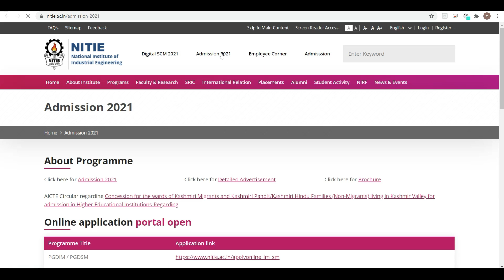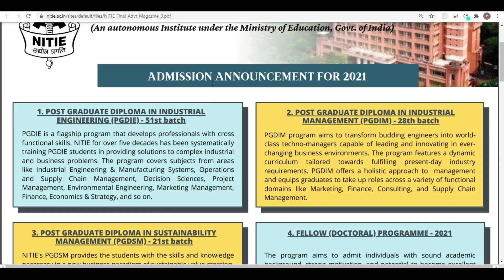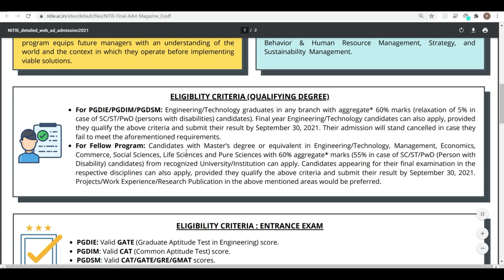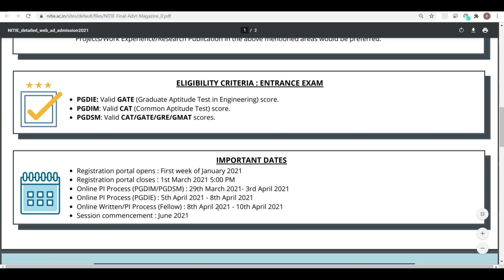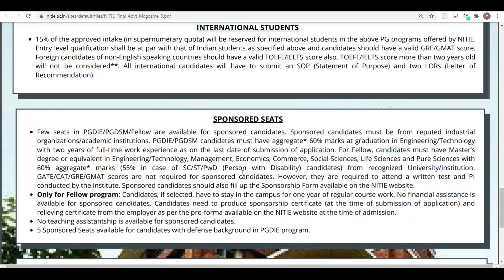NITIE Bombay | Admissions 2021 | Final Year students can Apply